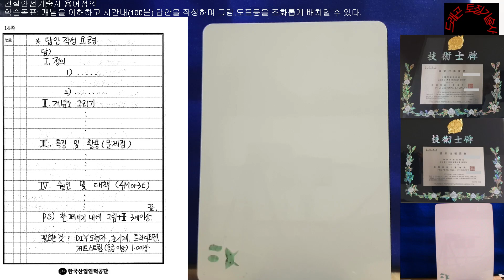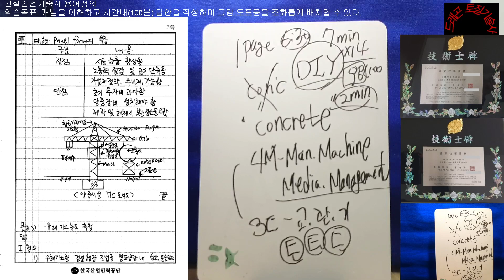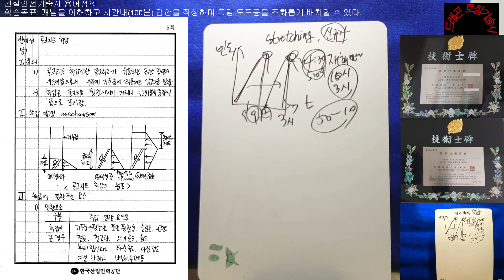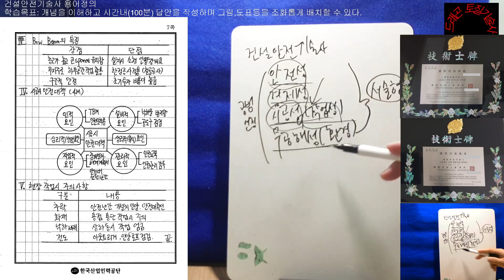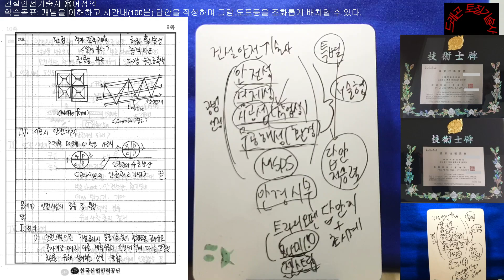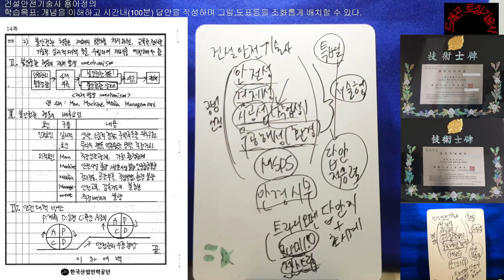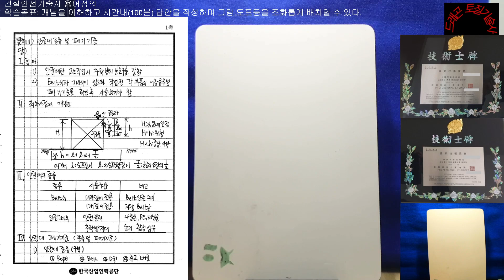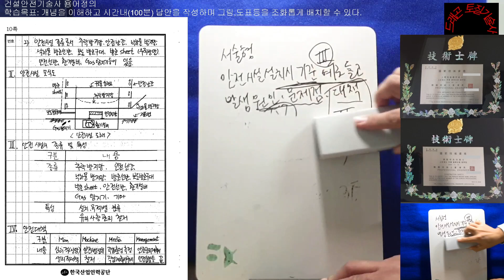단기합격을 위한 건설안전기술사 용어정의 강의 263문제 | 에어클래스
단기합격을 위한 건설안전기술사 용어정의 263문제